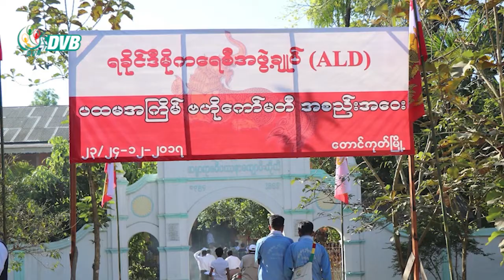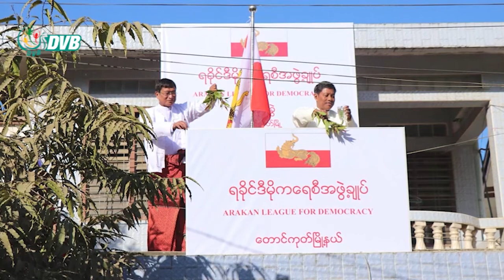ရခိုင်ဒီမိုကရေစီအဖွဲ့ချုပ်ပါတီ (ALD) မှတ်ပုံပြန်မတင်ရန် ဆုံးဖြတ် - DVB News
ရခိုင်ဒီမိုကရေစီအဖွဲ့ချုပ် (ALD)အနေနဲ့ ပါတီမူဝါဒအရ စစ်ကောင်စီလက်အောက်မှာ ပါတီမှတ်ပုံမတင်ဖို့ ဆုံးဖြတ်လိုက်ပါတယ်။